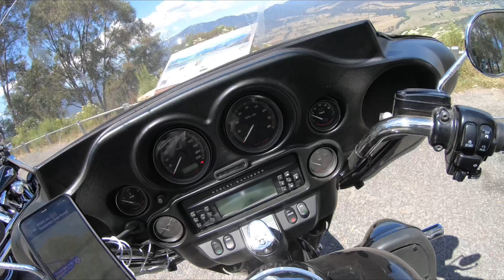Australian Motorcycle Adventure on a HARLEY DAVIDSON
Australian Motorcycle Adventure

On Monday the 4th of January 2021, we decided to set off on a week long road trip around Victoria, Australia. No plan, nothing booked, just go and see where the road would take us. it turned into one of the best holiday's we've had, we avoided main roads wherever possible and in our travels got to see many small towns each with their own interesting stories and characters. If we can do it so can you, you just need to stop finding reasons why you can't, get off the couch and start to live life to the fullest, it'll be the best thing you've done

This episode we travel to the beautiful Victorian High Country, through Mt Beauty, up to Falls Creek and back into beautiful Bright

edited on iPhone 11 Pro mx
cameras used- GoPro hero 7 black and iPhone 11 Pro max
motorcycle -  2010 Harley Davidson Electraglide Ultra classic